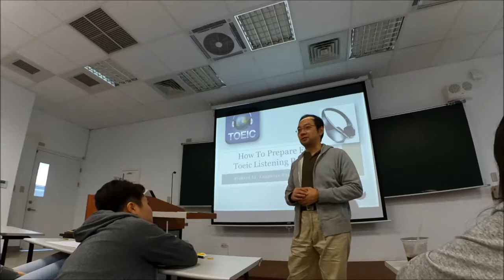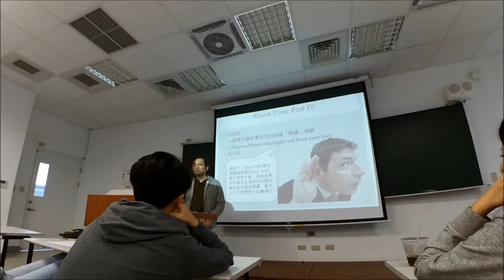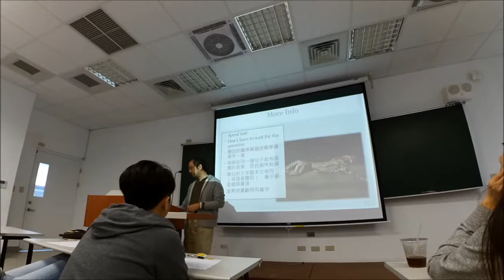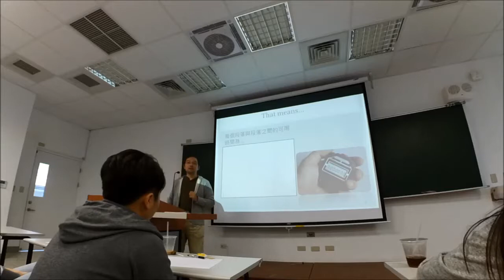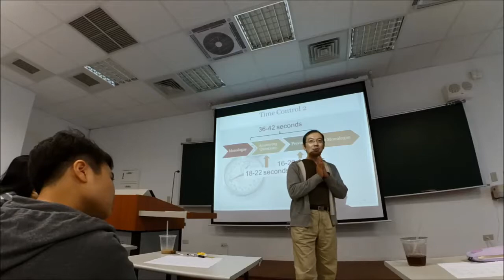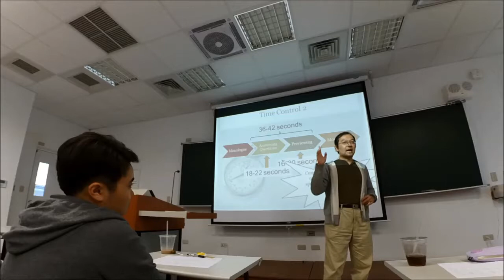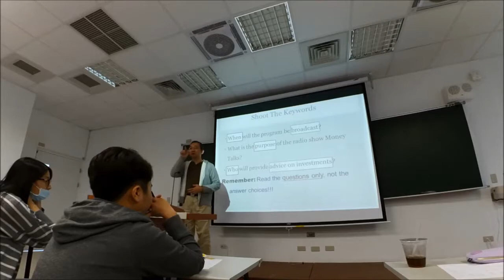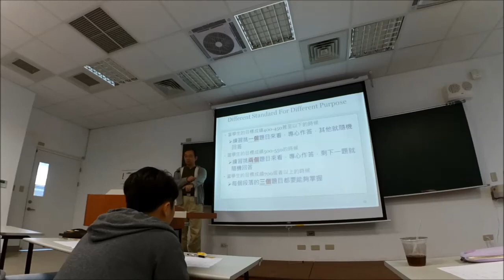2017/11/23 Toeic Part VI說明